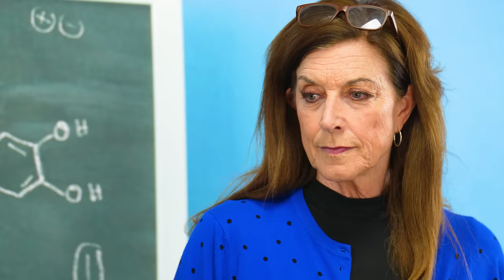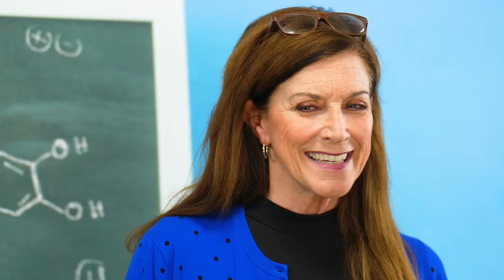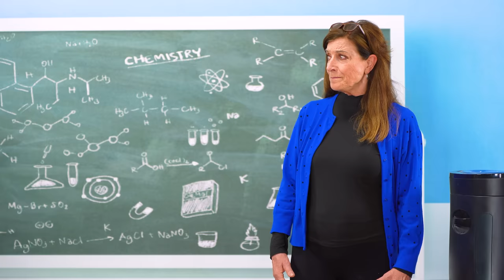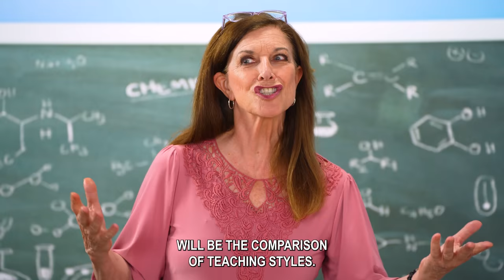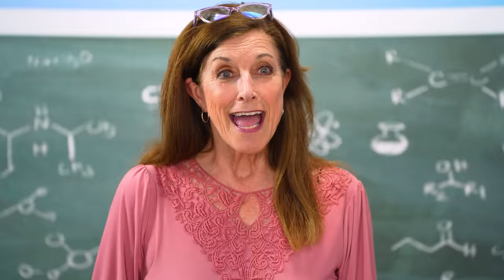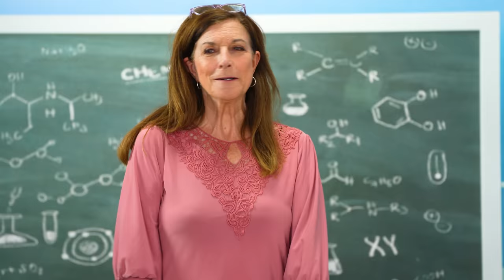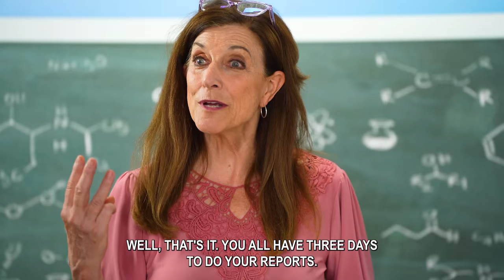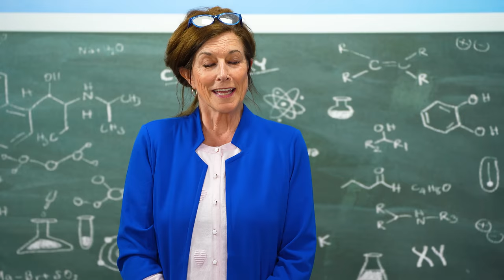Karen Gives Kids SUMMER SCHOOL Detention. Makes Students Skip Vacation. Must see Surprise Ending.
We’re Going to Summer School after Mrs. Fail suspends most of the class for turning in their semester project late. Instead of summer camp, two students go to London and Paris on a Vacation.